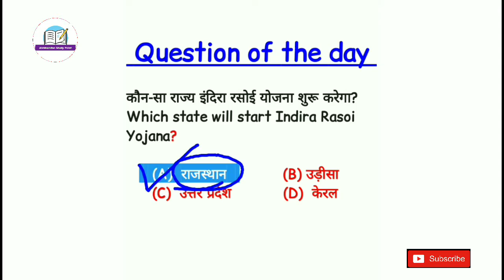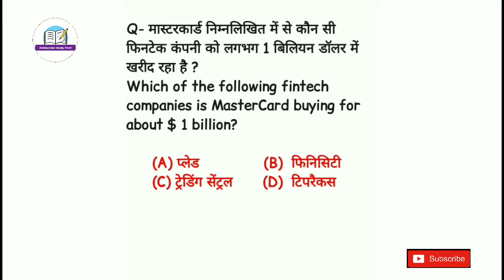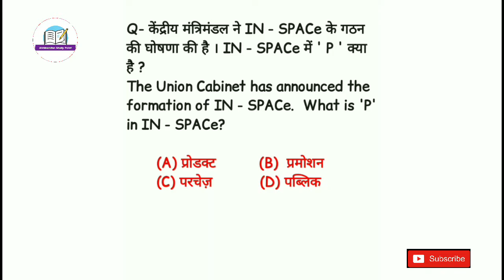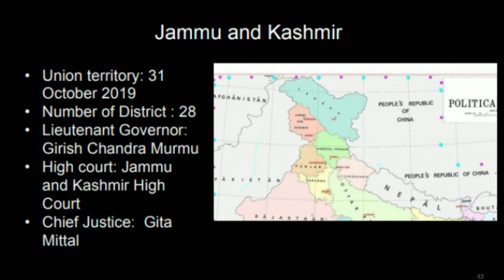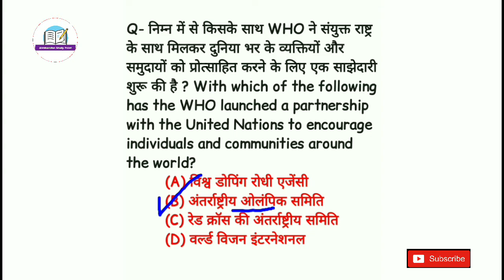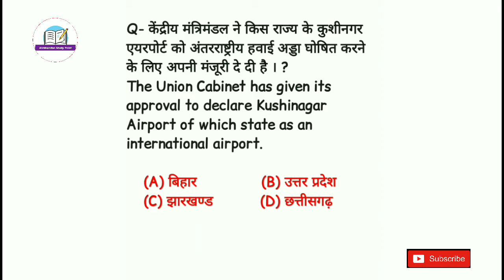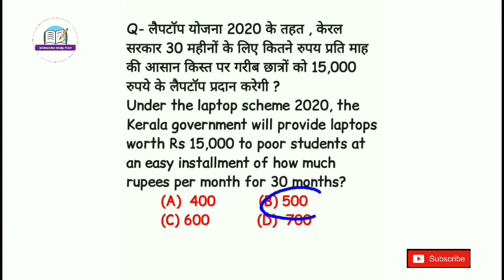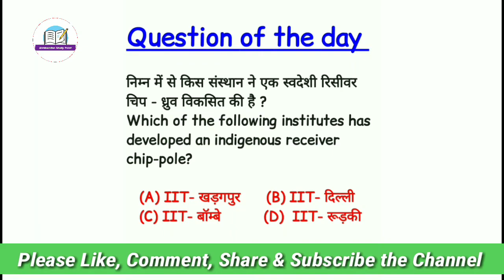26 June Current Affairs | Daily Current Affairs by Abhinandan sir | Today's current affairs pdf 2020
Hello friends